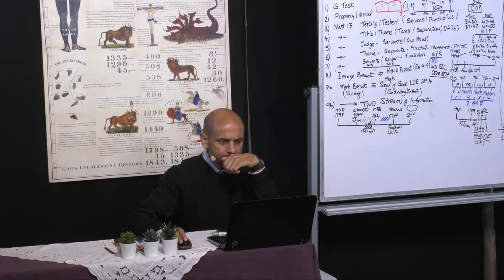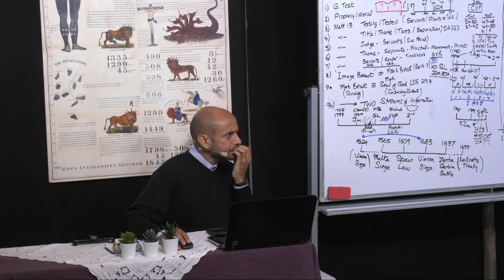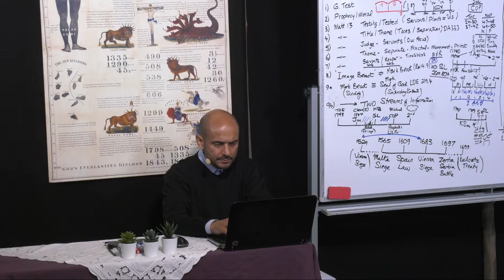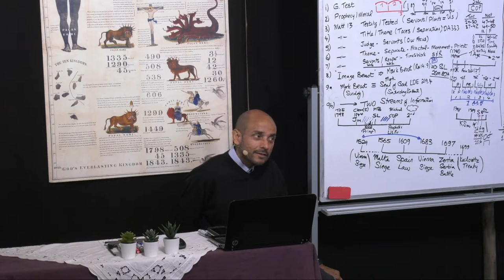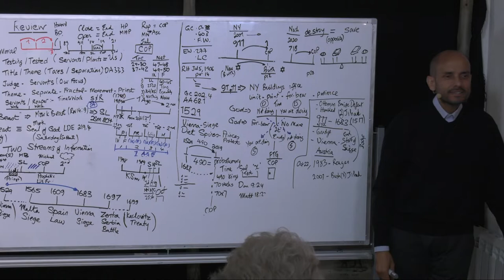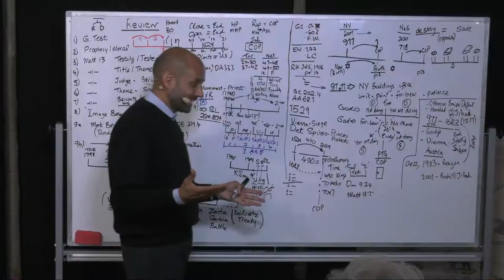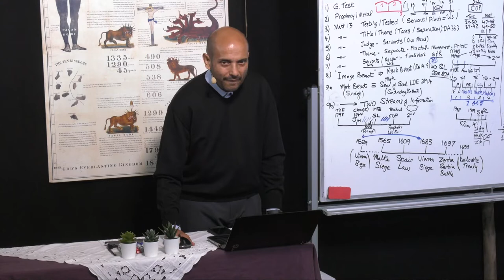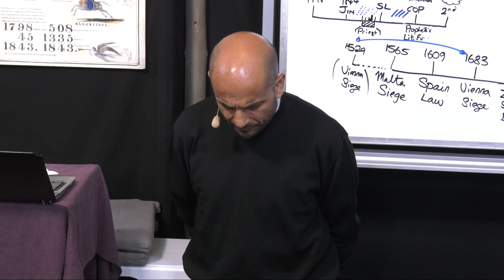74.) Mach den Fehler nicht zweimal Teil 2 / Don't make the Mistake twice Part 2 - 12.4.2020